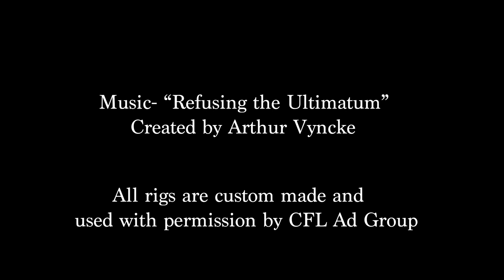2023 Updated Reach DemoReel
A montage of my work from the last 3+ years.